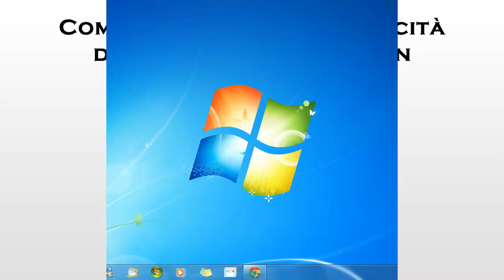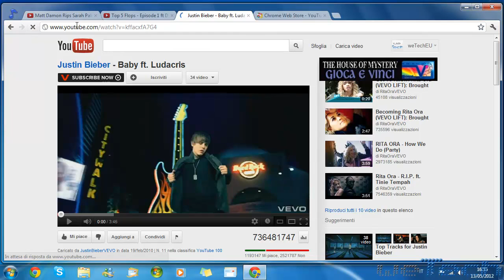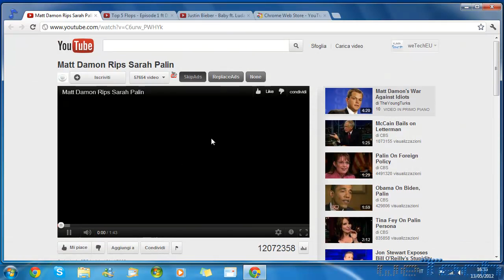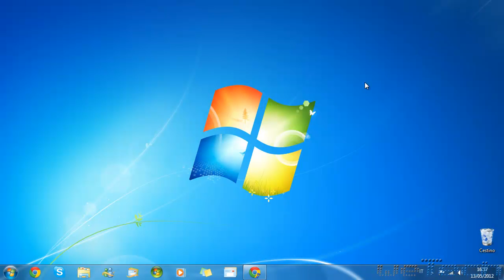Come rimuovere le pubblicità dai video di YouTube con ScrewAds - Guida di weTech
Video-guida che illustra come rimuovere le pubblicita di YouTube tramite l'estensione per Google Chrome ScrewAds.